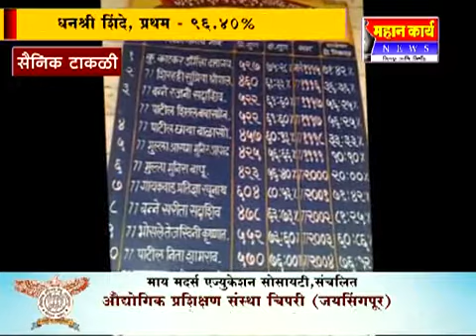8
सैनिक टाकळी येथील गर्ल्स हायस्कूलचा निकाल १००%